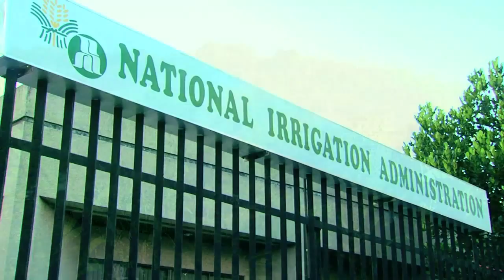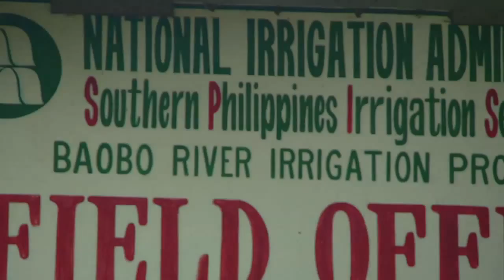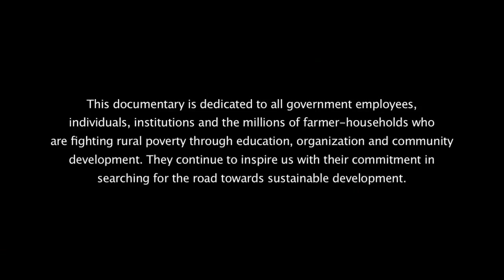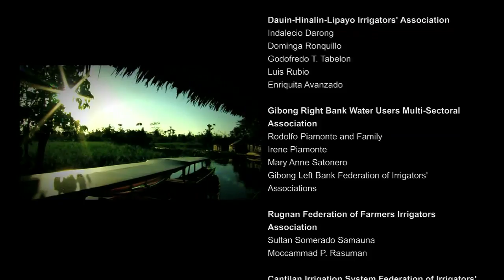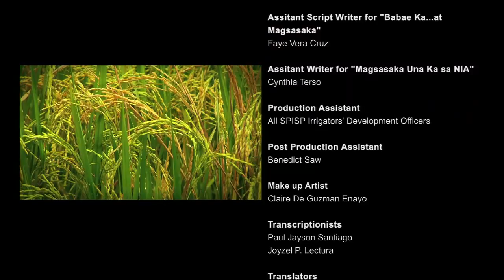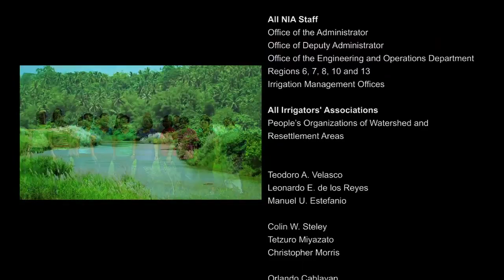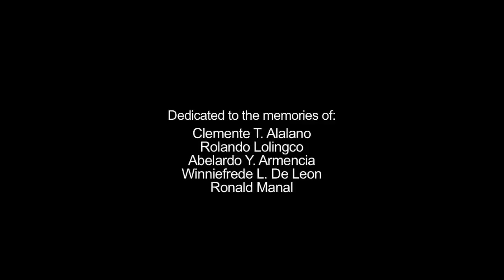Daloy - Part 4 of 4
"Daloy"

A Documentary on SPISP or the Southern Philippines Irrigation Sector Project. A development project by Philippine's National Irrigation Administration or NIA in cooperation with the Asian Development Bank. The project aims to promote economic growth and reduce poverty in its area of implementation by improving and constructing small to medium scale irrigation systems for the intensive cultivation of rice and crops in southern Philippines.

This documentary is a story of progress, hope and change.

Produced by the National Irrigation Administration - Southern Philippines Irrigation Sector Project
and the Provincial Government of Agusan del Sur
The Irrigators Associations
with the Asian Development Bank

Directed by
Zoilo Barrel
AB Garcia

Written by
Zoilo Barrel

AB Garcia

Executive Producers
Erdolfo B. Domingo
Erlyzita B. Biasbas

Leizel P. Lectura

Executive Creative Consultant
Verda Imperial Saw

Co-Produced by
Victor  L. Alegario
Benitez K. Derongonan

Associate Producers
Pacifico C. Calibayan
Joel A. Basiao
Diosdado A. Rosales

Musical Score & Sound Design
Raffy Magsaysay

Daloy Theme song composed by
Loriezel "Mahal" Lectura
Joyzel P. Lectura

Talahib Band

Voice-Over
Beatriz Saw

Camera & equipment
Outpost Visual Frontier

Post-Production
Outpost Visual Frontier
Visual Hub

Editors
Purdine Lim Jr.
Mark Llona
Stephen Lenihan
Chino Neri
Pau Zaragoza
Lex Picana